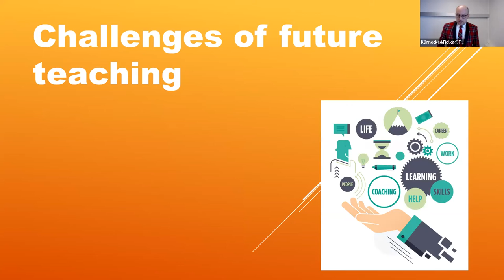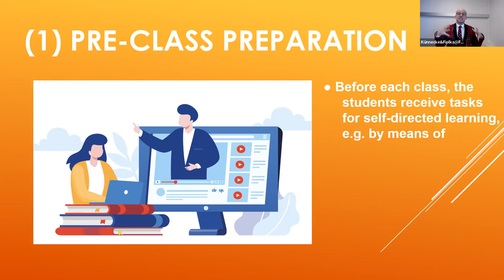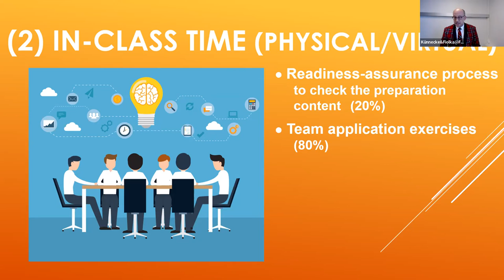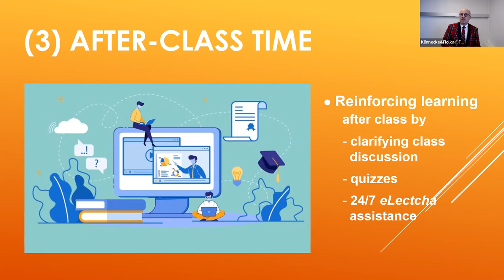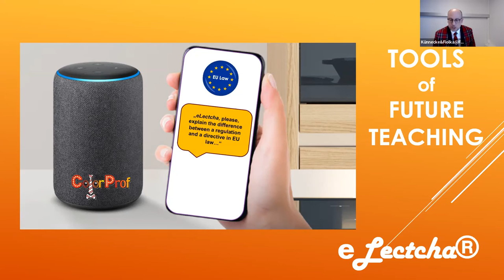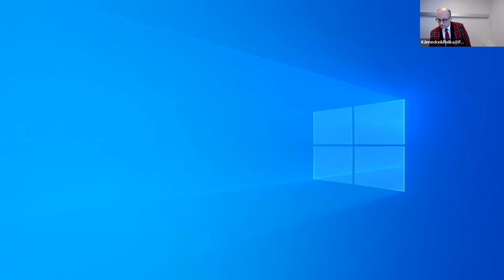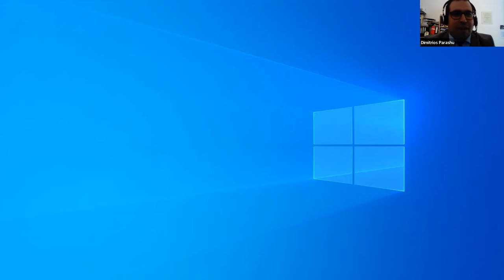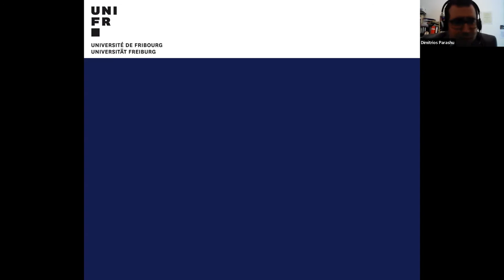«Law Teaching and Learning – Homage to Professor Hilmar Fenge»